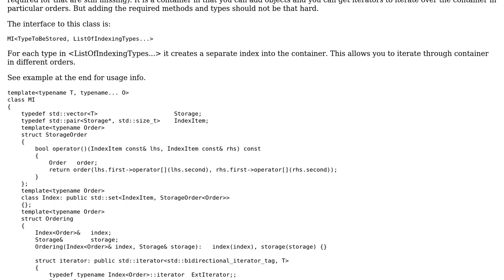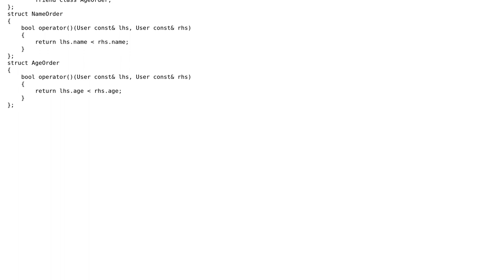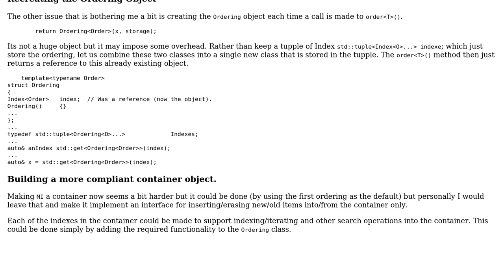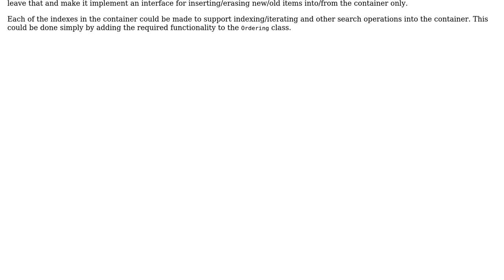Code Review: Container with sorted by multiple keys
With thanks & praise to God, and with thanks to the many people who have made this project possible! | Content (except music & images) licensed under CC BY-SA | Music | Images & others | With thanks to user Morwenn user Martin York and the Stack Exchange Network Trademarks are property of their respective owners. You are responsible for your own actions.